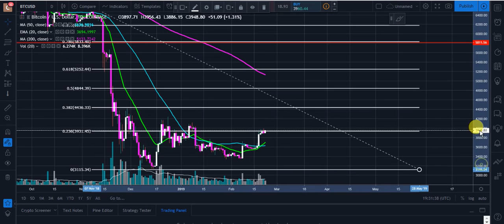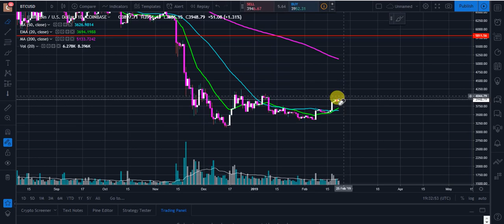BITCOIN GETS GOLDEN CROSS ON THE 1 DAY!! 20EMA OVER 50MA!!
BITCOIN GETS GOLDEN CROSS ON THE 1 DAY!! 20EMA OVER 50MA!!  WILL WE CONTINUE HIGHER OR ARE WE DUE FOR A HEALTHY THROWBACK?!